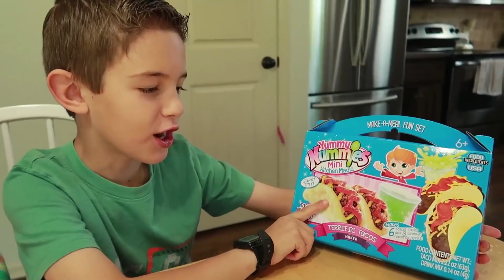😃Yummy Nummies VS Real Food Challenge🍔